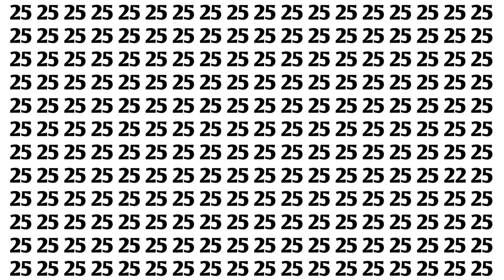Find out odd emojis 😉😜 can you find